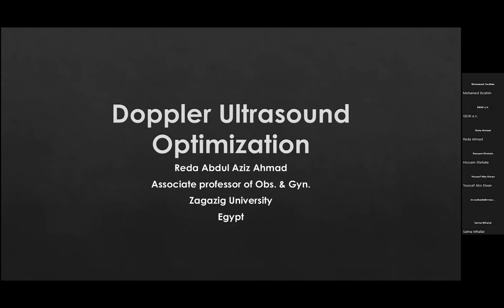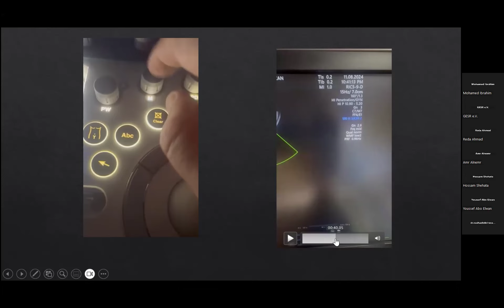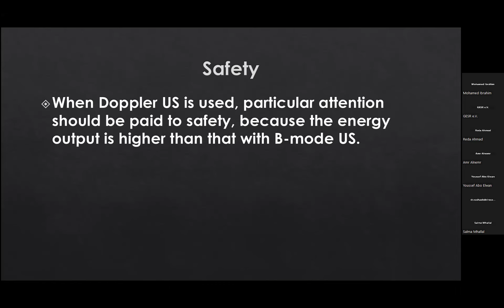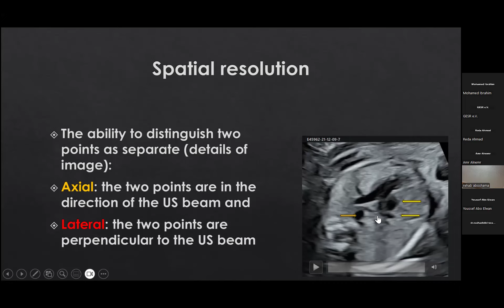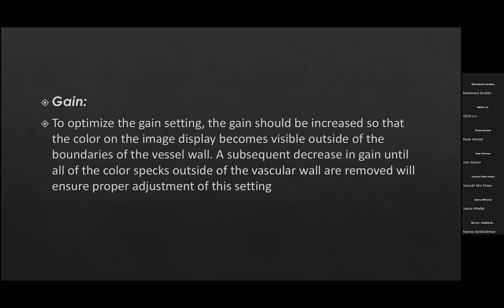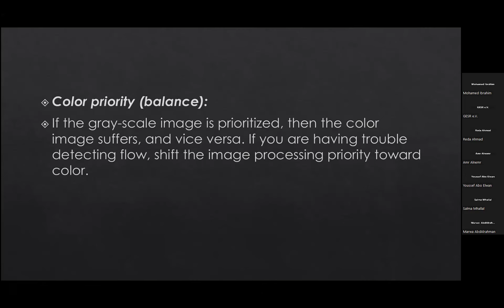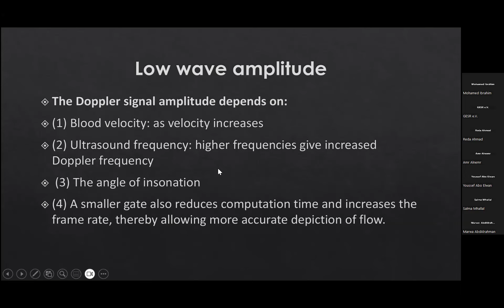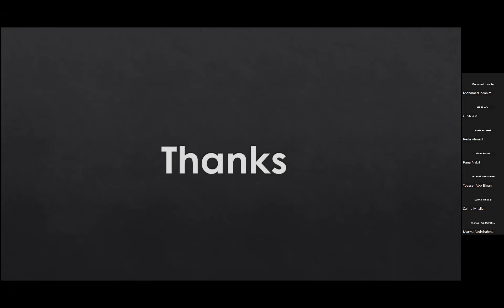Doppler US in Gyn & Obs Workshop 2024: 2) Doppler Settings Optimization Prof. Reda Abdulaziz Ahmad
Moderation: Mohamed Gamal Ibrahim